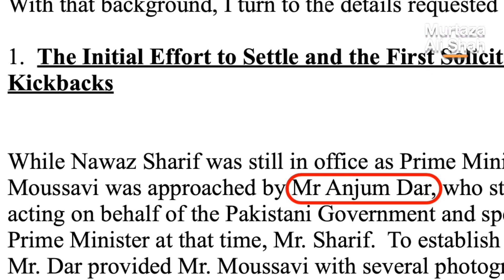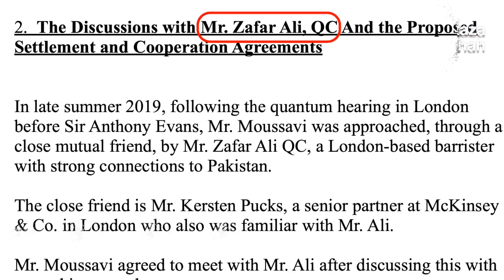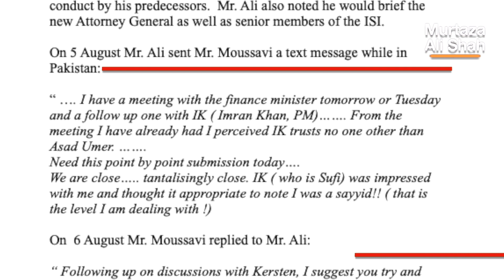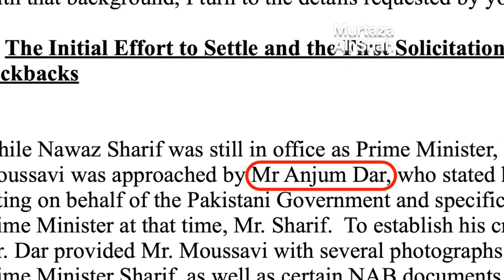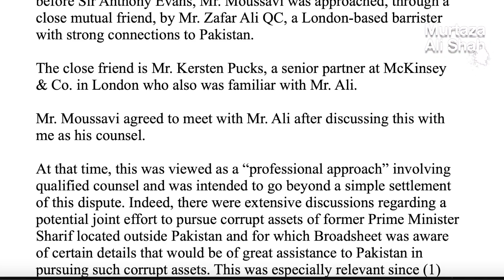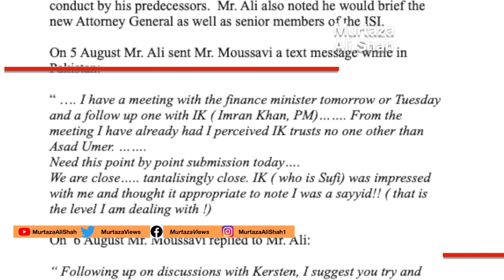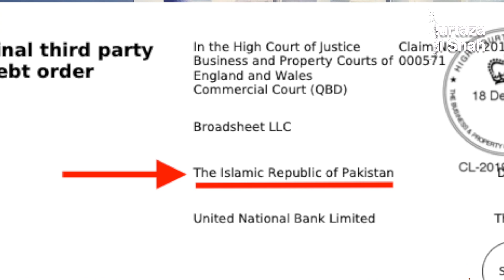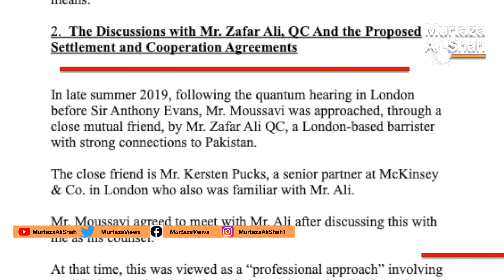Broadsheet CEO Kaveh Moussavi Secret New Deal Paper | Meeting With Imran Khan | Anjum Dar Exclusive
Broadsheet CEO Kaveh Moussavi Secret New Deal | Meeting With PM Imran Khan | Anjum Dar Exclusive